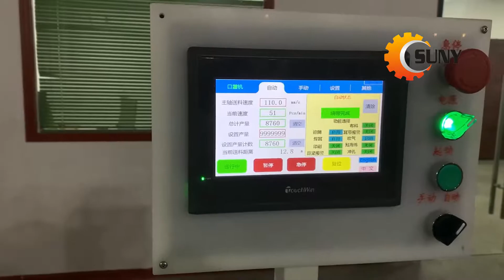N95 Mask Machine Working Site Video(Stable And Efficient)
The high-speed film machine adopts ultrasonic welding technology to automatically produce 2-5 layers of butterfly mask body(such as 3M companys 9001, 9002 series masks). Automatically complete the operation, manual feeding and automatic feeding; the included processes include coil feeding, nose beam feeding, mask pattern welding, mask cutting, and main body cutting The equipment produces the main body of the butterfly mask through the cooperation of the feeding system, the fabric forming system, and the nose beam forming and cutting system. In order to meet the market demand, the mold can be simply replaced to adapt to the production of various types of butterfly mask bodies.
Let me know what you think about my video?